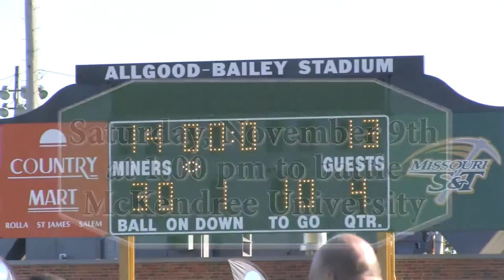Homecoming 2013 - Missouri S&T vs. Saint Joseph's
Highlights of S&T's of 14-13 Homecoming win against Saint Joseph's on Saturday, October 19. Thanks to Tom at Shooting Star Video for the highlights.